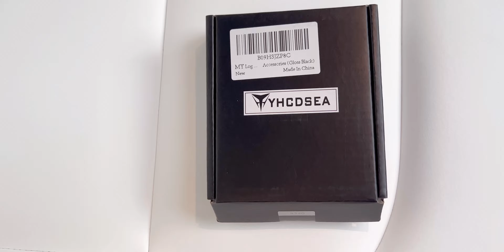【TESLA⁵】Gloss Black Emblem Upgrade for Tesla Y: Step-by-Step! 🌟🚙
Watch TESLA videos in order.

Discover how to upgrade your Tesla Model Y with a sleek gloss black emblem in this easy-to-follow tutorial! In this video, I’ll walk you through the step-by-step process of removing the old emblem and installing the new one. Learn about the tools you need, tips for a flawless installation, and how this simple modification can enhance the overall look of your vehicle. Whether you're a DIY enthusiast or a Tesla owner looking to personalize your ride, this guide is for you!

►Amazon Store
►eBay Store